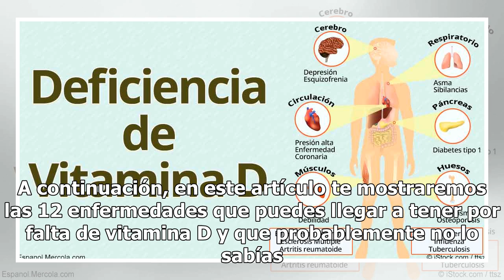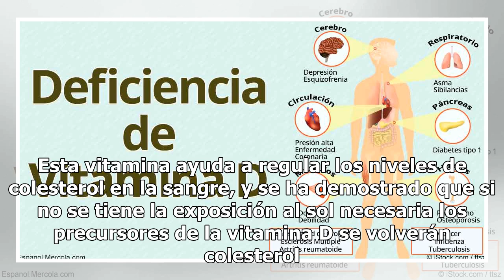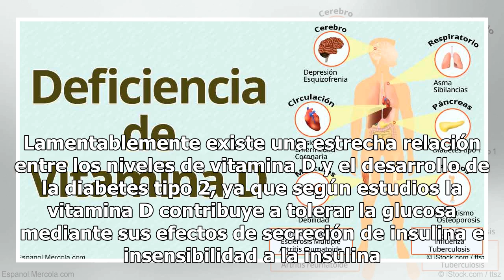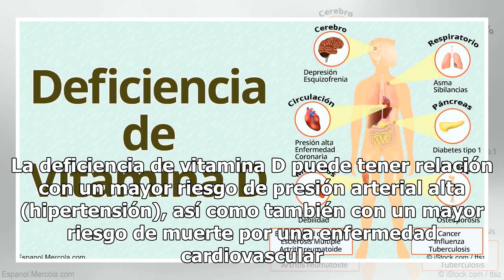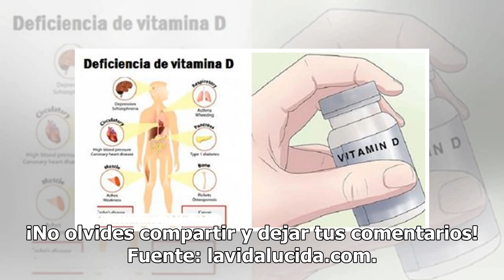12 enfermedades que puedes tener por falta de VITAMINA D. Esta es la dosis que debes tomar!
12 enfermedades que puedes tener por falta de VITAMINA D. Esta es la dosis que debes tomar!
La vitamina D es sumamente importante para la salud en general, ya que se encarga de cuidar los músculos, el corazón, los pulmones y la función del cerebro. Tener deficiencia de vitamina D es mucho más común de lo que crees, por lo que se considera un problema a escala mundial como una pandemia. Est...